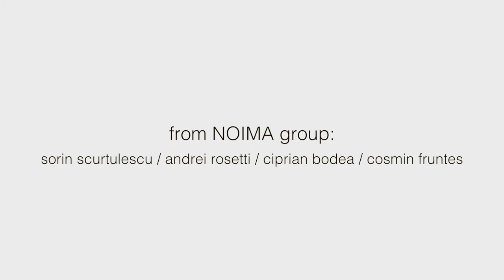Noima, 360° Second Experiment 2015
SAME TIME / SAME PLACE
painting performances

Schleifmuhlgasse 12-14 Gallery / Denkmalpark Turnertempel, Dingelstedtgasse 22, Vienna - AT

2015

360º sessions. Four kinds of personal perspectives to see, to overlap, to express a same space seen all around at a same time period. A time lived together, as sum of successive spins where each painter arrives in the fresh visual field which had just been left by his colleague. Painting back to back on square format – 4×30 min / 4×15 min collective back to back painting sessions on 50×50 cm / 30×30 cm square format. Oil on canvases.

 Ciprian Bodea, Sorin Scurtulescu, Cosmin Fruntes, Andrei Rosetti

Together with: Denise Parizek

 360º

A dialogue with the surrounding space, during a period of given time; the collective perspective – the “Big eye”, beyond giving solutions to space expression, poses the problems of sharing experiences, and identity issues. One, but not the same. After several work sessions in Vienna, Buneşti (Argeş), Deva, Găbud (Alba), Essl, Krems, Dürnstein – following an agreed direction and other free directions – Noima is still in search of collective visual experiences.